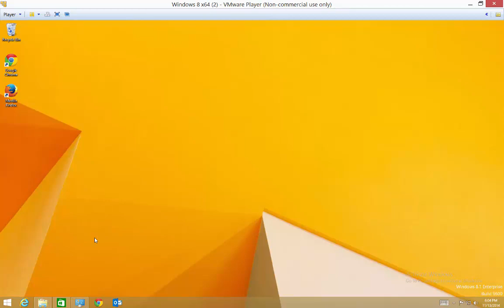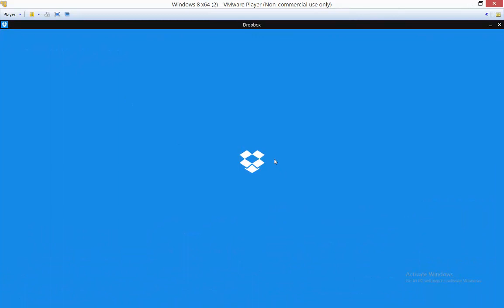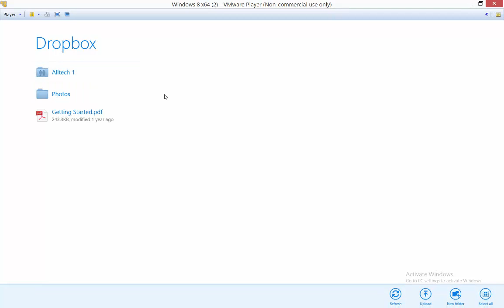How to install DropBox on Windows 8 and 8 1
Author, teacher, and talk show host Robert McMillen shows you how to install DropBox on Windows 8 and 8 1